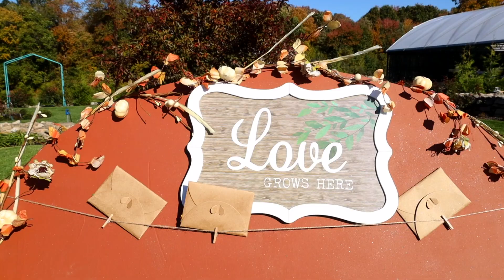Danielle & Todd's Wedding Day Highlights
AlysonFilms.com (Alyson Films, LLC)
Shot by videographer Peter DeRenzis at the Salem Herb Farm in Salem, CT